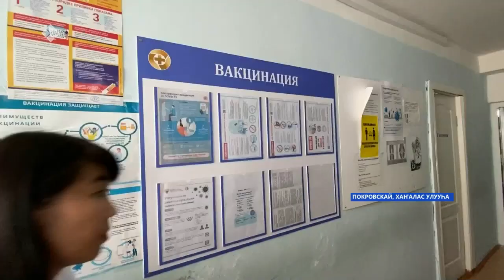«Саха сирэ» информационнай биэрии. Атырдьах ыйын 10 күнэ, 20:30ч.